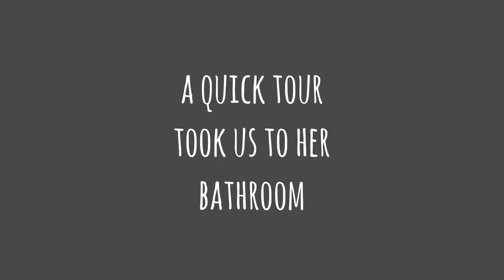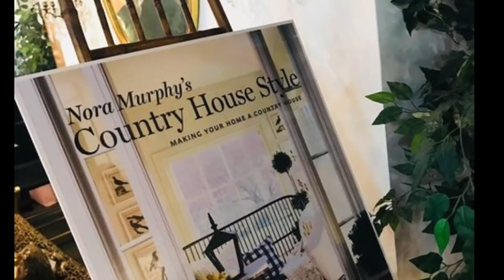Breakfast with Nora Murphy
Come with us to Nora Murphy’s Country House in Connecticut and snoop around with us! Listen in as Nora talks about style notes in her famous chicken coop bathroom! Nora had the fireplace blazing and her sister was cooking up breakfast, while mimosas awaited, self serve style on her enormous sit down kitchen island. See more of Nora’s Country House in her new book, as well as other country homes, including Amy’s!